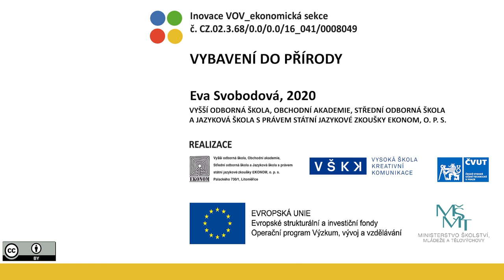VOV E404/4 – VYBAVENÍ DO PŘÍRODY